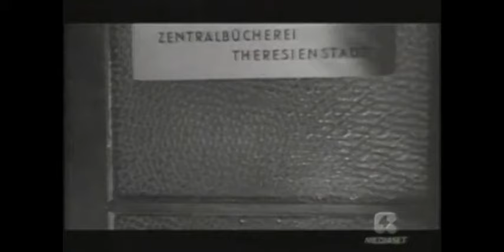L'inganno su Terezín, il documentario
Dopo aver convinto la Croce Rossa, i nazisti vogliono ingannare tutto il mondo attraverso un film di propaganda girato all'interno del campo di Terezín. Lo fanno creando un'immagine fittizia del campo e coinvolgendo i prigionieri, ai quali viene imposta un'interpretazione forzata davanti alle telecamere in cambio della salvezza, come accade con il regista Kurt Gerron. Anche Gerron però sarà ingannato e trasferito ad Auschwitz, dove verrà assassinato. La sua storia